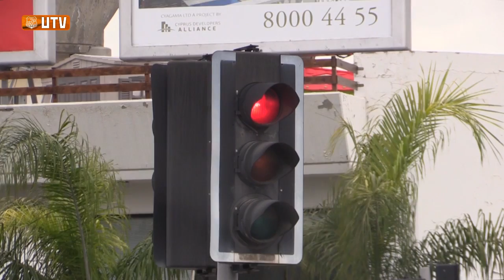Путешествие по Лимассолу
ФК "Урал" проводит очередные сборы на Кипре. Обычно в наших репортажах показаны только футбольные места. Сегодня мы проведем для вас экскурсию по городу Лимассол.